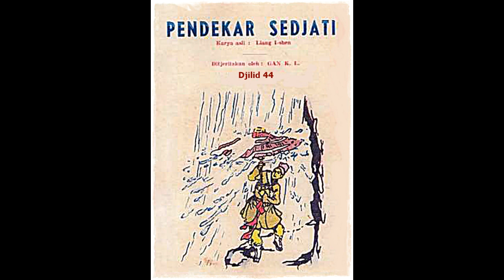Seri Cerita Silat Pendekar Sejati Jilid 44